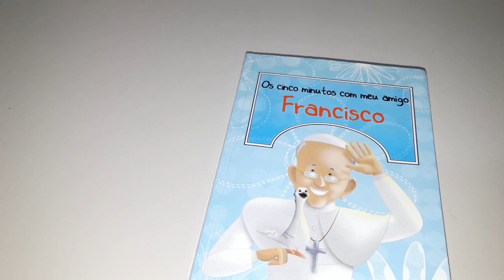Os cinco minutos com meu amigo Francisco - Outubro - dia 19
Livro Os cinco minutos com meu amigo Francisco - Outubro - dia 19

19/10
19 de Outubro